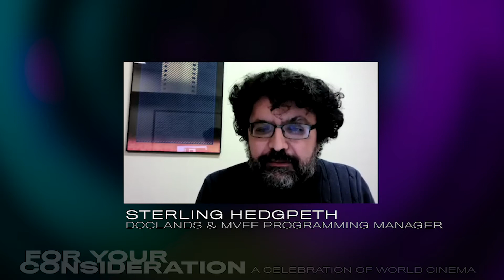For Your Consideration - 'Atlantis' - Valentyn Vasyanovych and Vladmir Yatsenko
For Your Consideration (Jan 22 - Feb 11, 2021) presents a conversation with 'Atlantis' Director Valentyn Vasyanovych and Producer Vladimir Yatsenko, moderated by MVFF and DocLands Programming Manager, Sterling Hedgpeth.

This visually striking, narratively challenging and visionary science fiction drama is set in Eastern Ukraine, 2025. In a desert unsuitable for human habitation, water is a valuable commodity brought by trucks, and a wall is being built on the border. Writer-director-cinematographer Valentyn Vasyanovych follows a soldier with PTSD and a woman he meets, who try to return to some sort of normal life.

For the 17th consecutive year, the California Film Institute presents a selection of Oscar® submissions from around the world. This year, 93 countries have submitted films for consideration in the 2021 Academy Awards® Best International Feature Film category. For Your Consideration is a rare opportunity to watch a selection of these outstanding international films, many of which are top film festival prizewinners.

This 21-day series is programmed by CFI’s Richard Peterson and Dan Zastrow, is available exclusively through Rafael@Home.